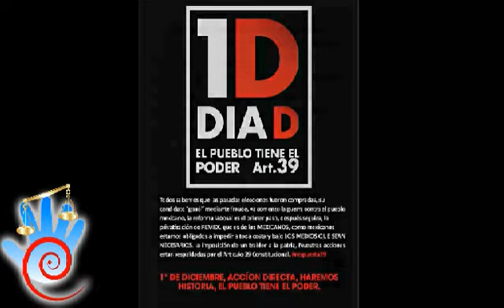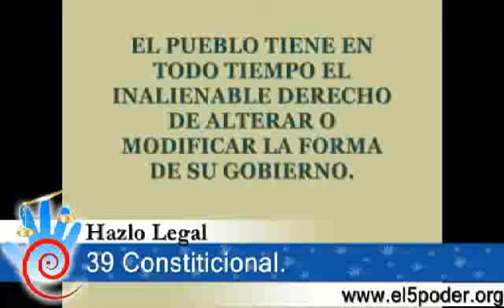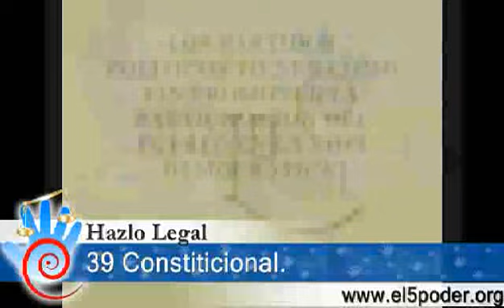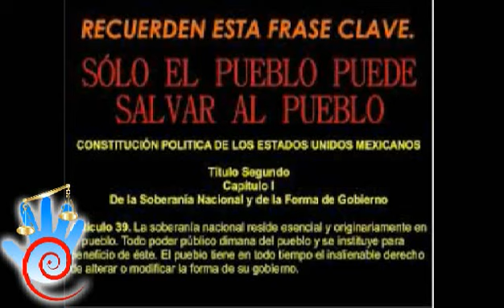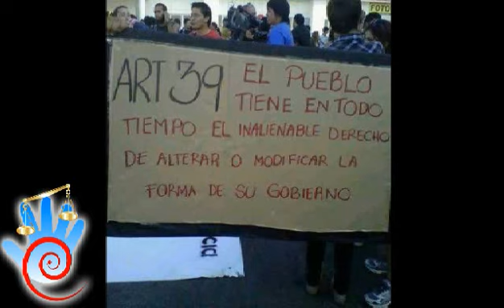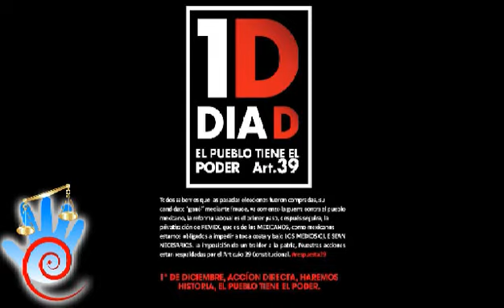Hazlo Legal - Artículo 39 constitucional (interpretación)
Transmisión semanal sobre temas jurídicos. En esta ocasión la interpretación del artículo 39 de la constitución política de los Estados Unidos Mexicanos. ¿A qué se refiere con que la soberanía reside originariamente en el pueblo y la facultad de modificar o alterar su forma de gobierno? Transmite en vivo todos los viernes a las 22:00 horas